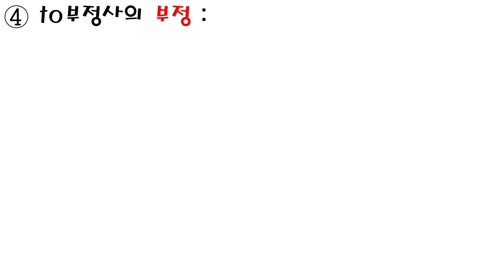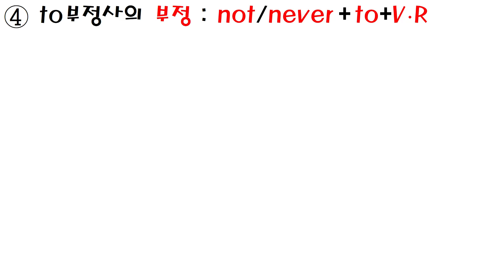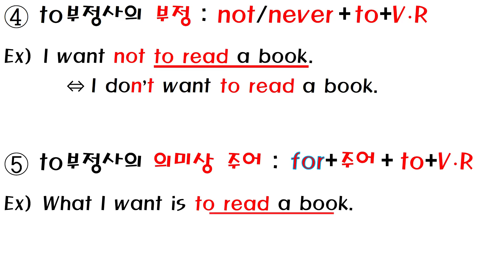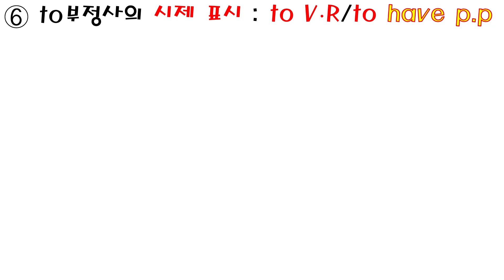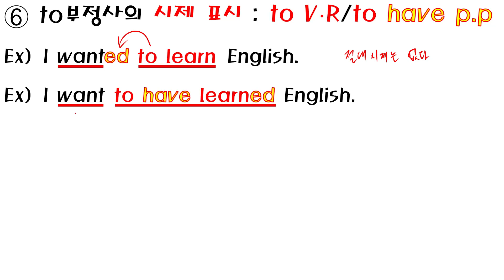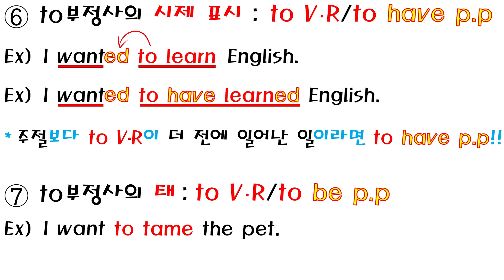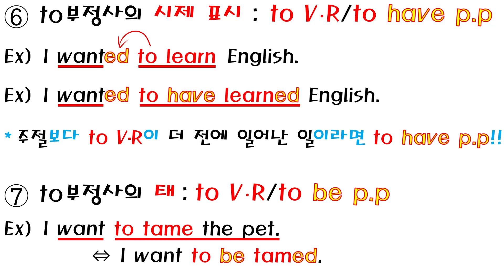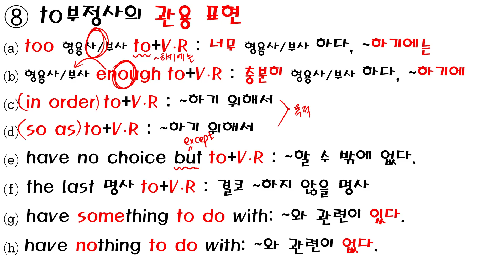[ 내신 Anatomy ] To부정사의 기타 용법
[ 강의 목차 ]

1. to부정사의 부정 (00분 17초 - 03분 51초)
2. to부정사의 의미상의 주어 (03분 52초 - 10분 05초)
3. to부정사의 상대 시제(10분 06초 - 13분 56초)
4. to부정사의 태(13분 57초 - 15분 50초)
5. to부정사의 관용표현(15분 51초 - 18분 35초)